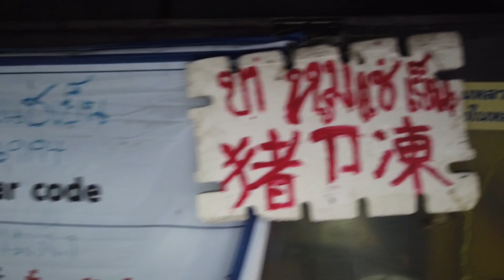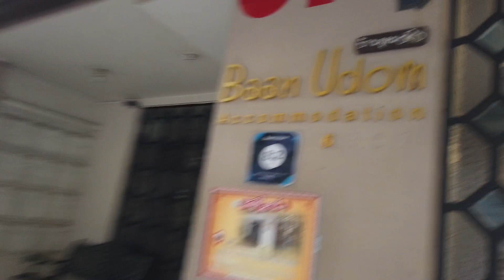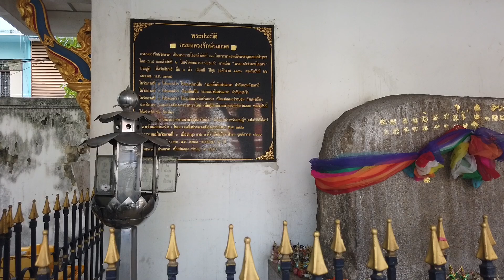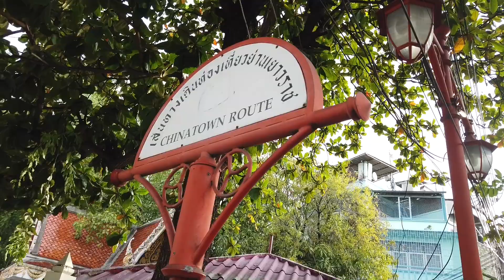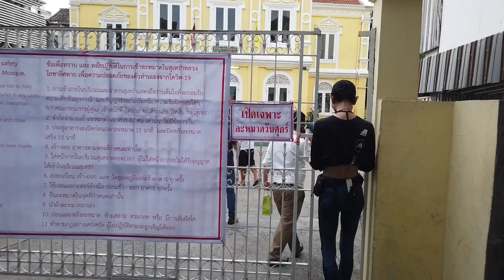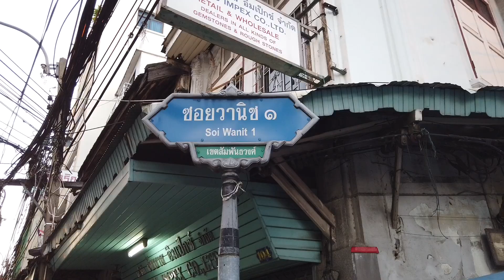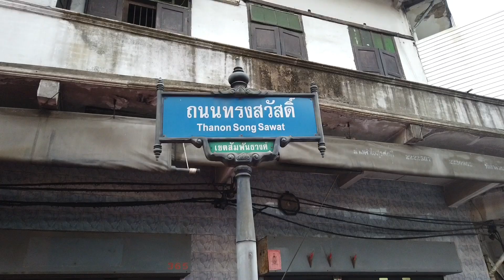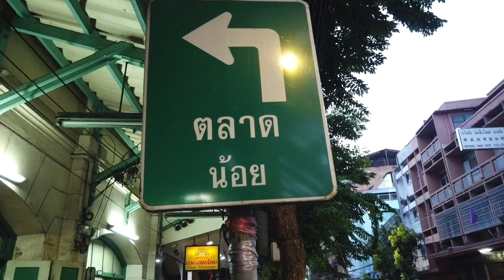เที่ยวกรุงเทพมหานคร ชมพระอาทิตย์ตกดินแม่น้ำเจ้าพระยา ท่องเที่ยวชุมชนตลาดน้อย ถึง เยาวราช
พฤหัสบดี 25 มิถุนายน 2563
อัพโหลด ศุกร์ 26 มิถุนายน 2563

 บัญชี 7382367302 สาขาสยามพารากอน